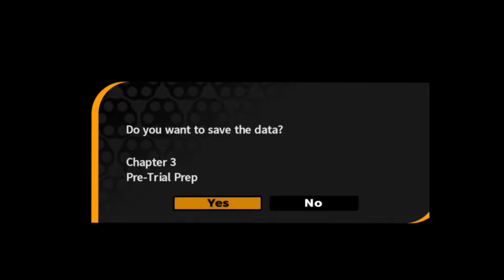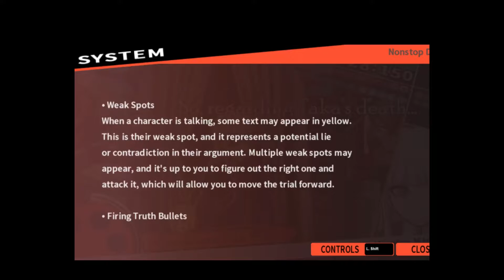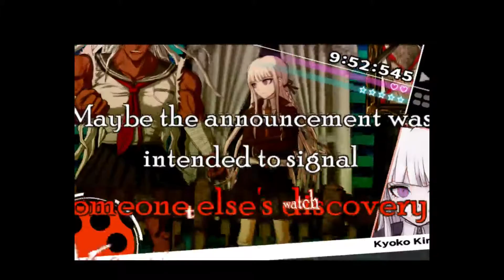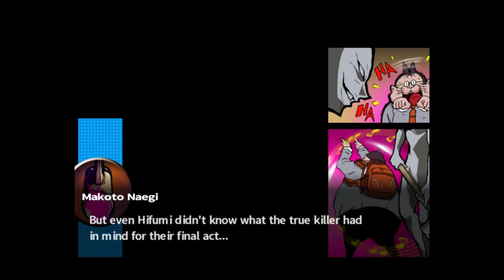Danganronpa Ep.25 3RD CLASS TRIAL, HOW UNFORTUNATE (full length)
OH WOW! (Kaceytron) that was tres loco, I loved it!
I can't believe how few of us are left though D:
The series is almost at an end, so stay strapped in, or I'll strap in you by force Monokuma style ;)